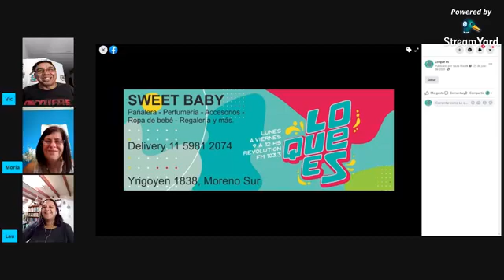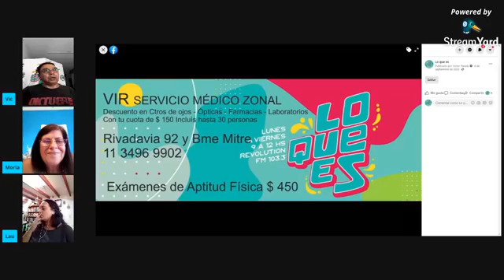LO QUe ES 020221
Buenas, buenas! Hoy el gran tema fue la escuela, desde nuestros inicios.
Moria iba a la 1 de Moreno donde cuenta como se dividía entre rubios y morochos. Discriminación desde la escuela. Inicio de clases presencialidad vs virtualidad. Disney levanta clásicos por racistas.
Y salió dibujos animados: Peppa mpig Maya y el oso. Bambi. Trapito. Larguirucho. Mazinger Z. La ficción sirve para la formación porque baja linea. El chavo.
La niñez y el psicólogo.
Debate Vacunas, anotarse. Mitos.
Canal 7 o 41 de Telered